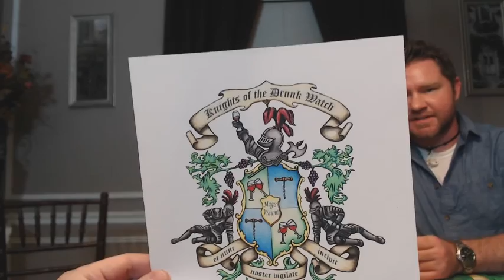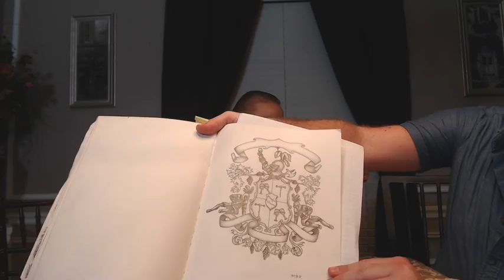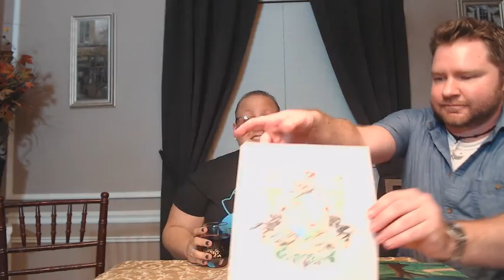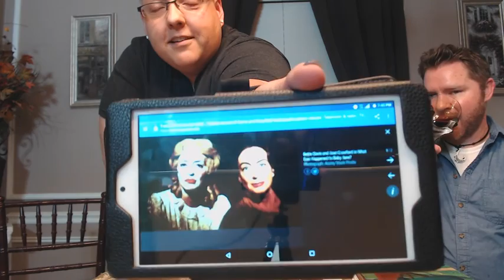Nintendo Switch, John Wick 2, Feud, and Our Coat of Arms | Table Talk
We are discussing plans for the Nintendo Switch, Feud and revealing our new of arms! Join in our talk of all things nerd!

This channel is made possible through the support of our viewers.